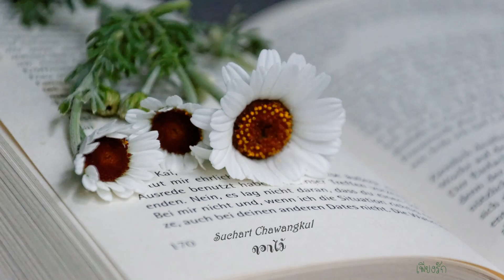ดอกไม้ ღ สุชาติ ชวางกูร